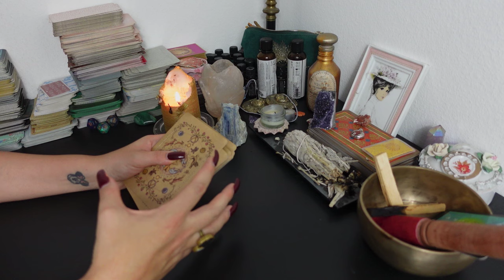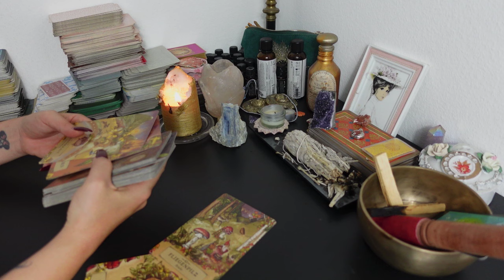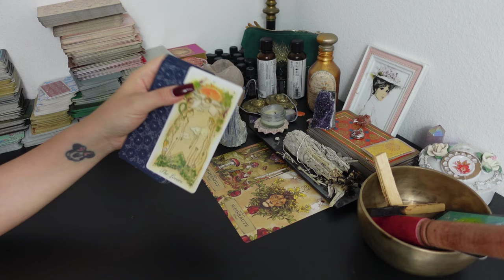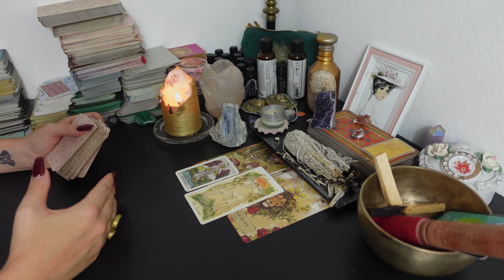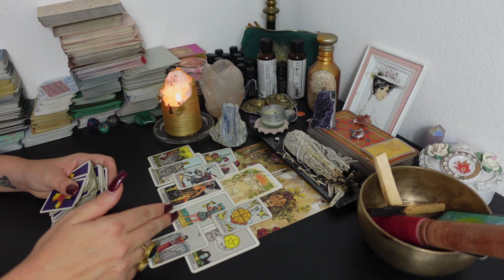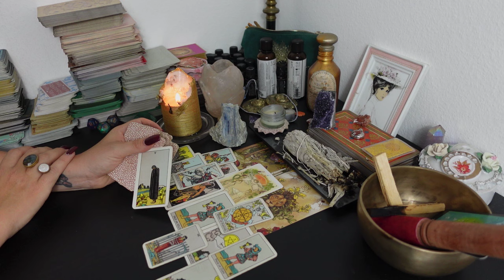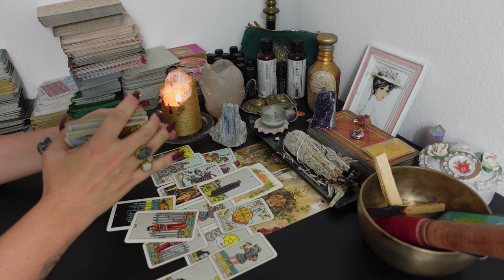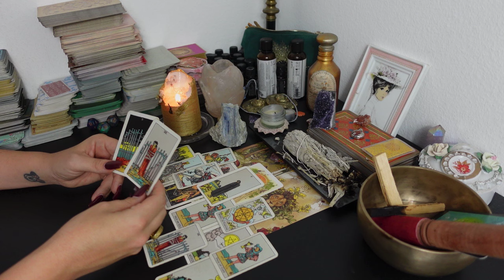WIDDER Tarot | SEPTEMBER 2024 | INTENSIV! SACKGASSE ODER HERZENSWEG?